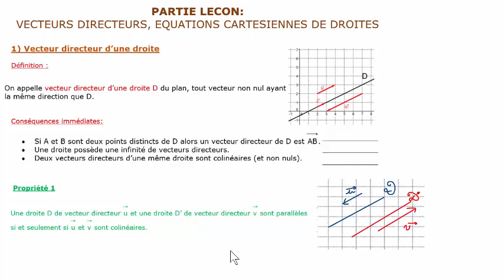Géométrie plane Leçon Vecteurs directeurs